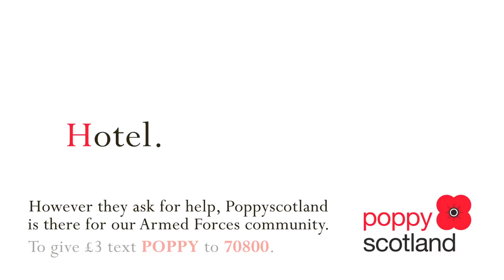poppy "help" 6 sheet 17